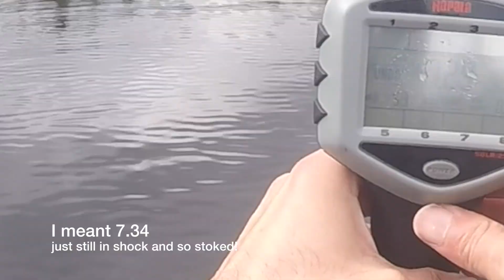Kayak Bass Fishing | 7lb. Personal Best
I went out today 03/15/2016 and caught my personal best. I only went out for an hour or 2 max and didn't even plan to go fishing today but, weather let up a bit and gave me an opportunity to take my kayak out and so glad I did! 7lb 3oz largemouth bass!